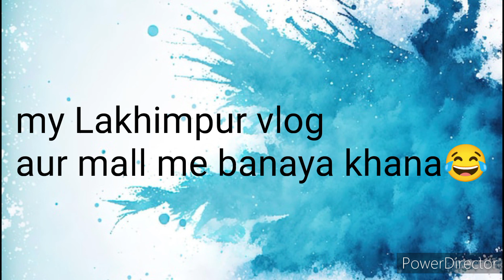Day14//365 | Aaj Mall me banaya khana| Lakhimpur vlog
vlogs elvish yadav vlogs#family vlogging#daily vlogging#elvish yadav songs#sourav joshi vlogs#family vlogs#travel vlogs#daily vlogs#abandoned mall#vlogger of the year#piyush joshi vlogs#sourav joshi arts#daily vlogger#piyush joshi gaming